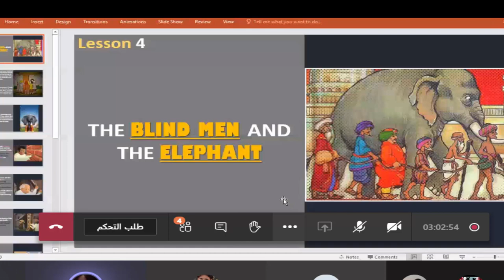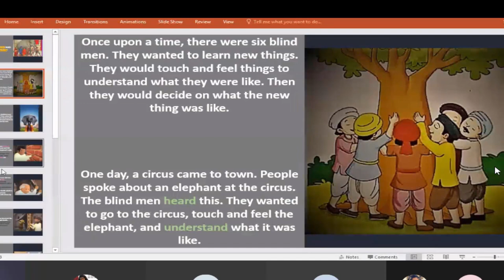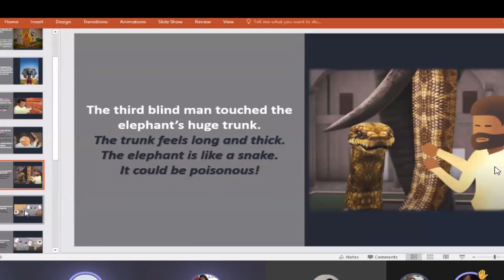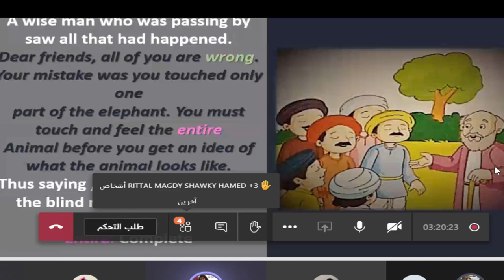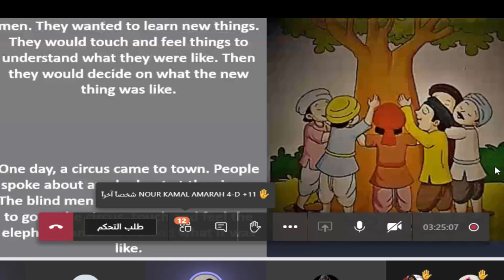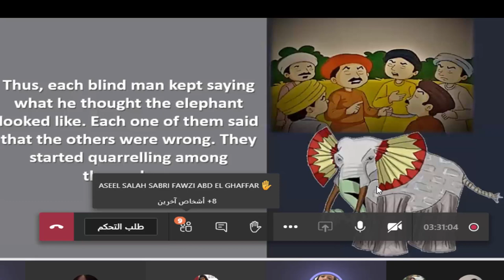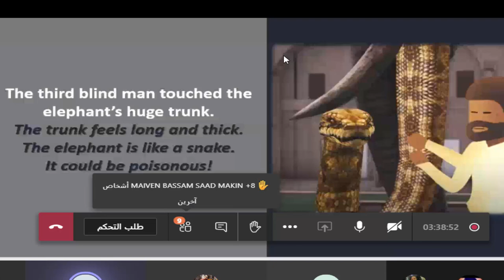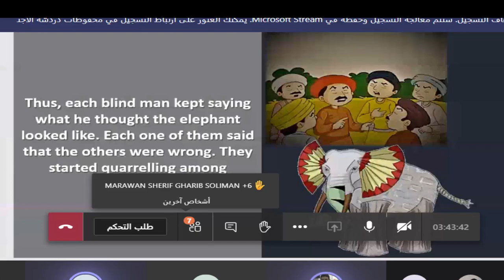THE BLIND Men And The Elephant Grade4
Grade 4
Alrashid Indian School